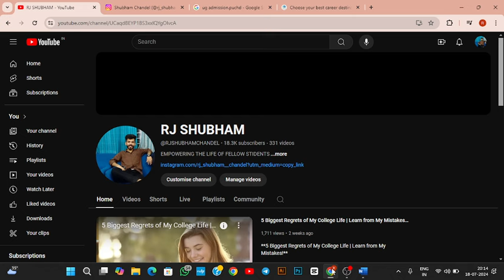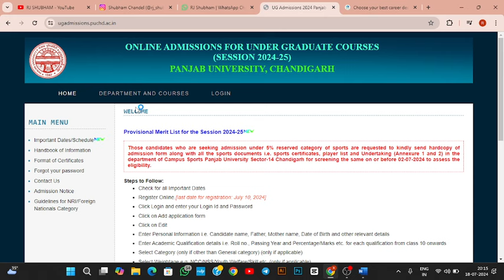Panjab University Final *MERIT* LIST UPDATE | FEE payment , waiting & hostel allocation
Hii guys •

For Call and WhatsApp support

 dhe chandigarh admission 2024
 sd college chandigarh admission 2024
dav college chandigarh admission process
how to get admission in chandigarh colleges chandigarh college
 chandigarh university admission process how to fill dhe chd form
jac chandigarh counselling 2024
 chandigarh university admission 2024
 punjab university chandigarh admission punjab university chandigarh
dav college chandigarh
jac chandigarh colleges